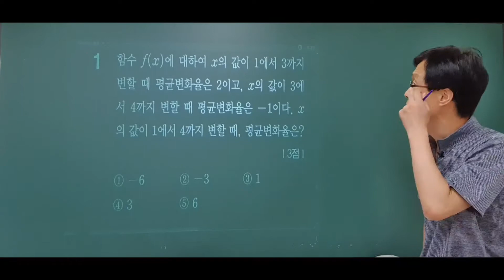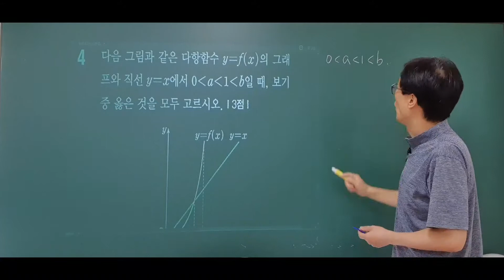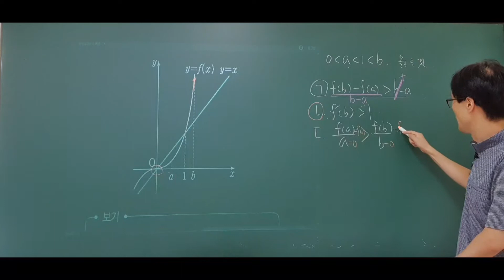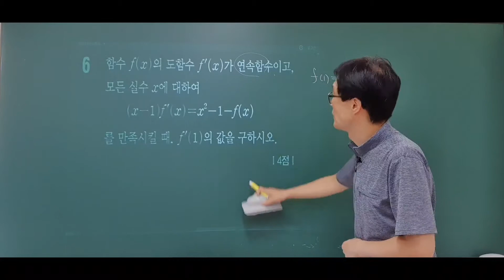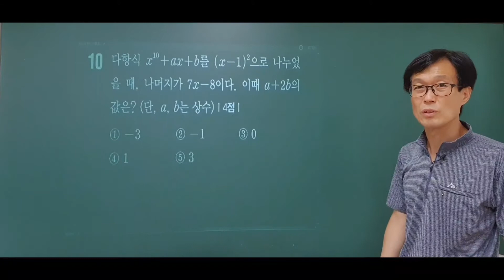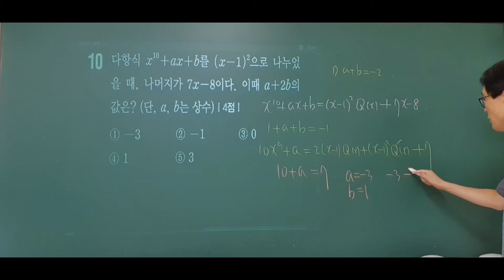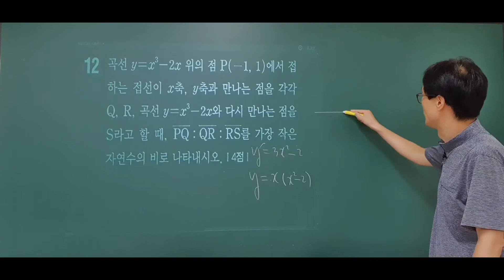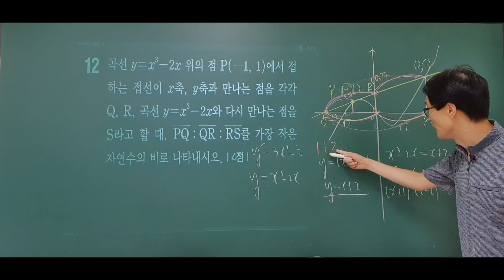비상 수2 교과서 중단원 대단원 문제풀이 2.미분 수학 익힘책(1) p152~153 수2 바이블,내신대비, 중간고사대비, 고2 수학 비상 교과서, 고2 내신대비,수능대비